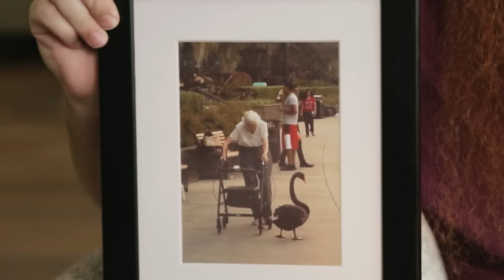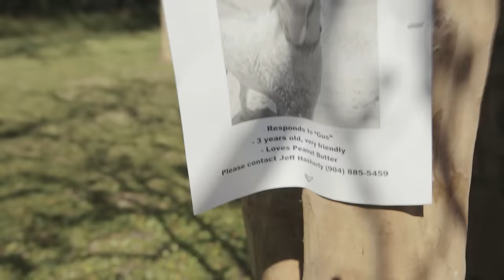Tim and Toby: Walk to Equality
The Love And Progress Collective brings you an award winning short documentary chronicling Tim Mothre (pronounced Maw-Three) and his partner Toby during their journey through recent legislation and adversity.

Featuring Jeff Zenisek

Producer: Forest Scott
Director/Editor: Tyler Falbo
Director of Photography: Cornelius O'Donoghue